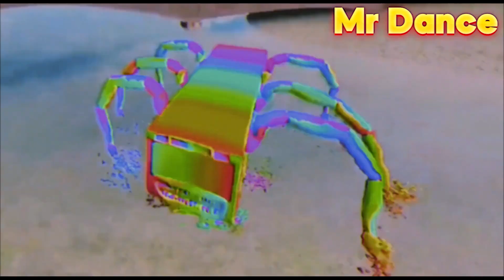SUPER MEGAMIX.EXE - Coffin Dance Meme (COVER)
*This Video are created by me (Mr Dance)

Mr Dance, 2022